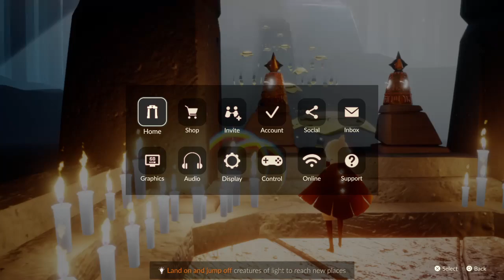Sky: Children of the Light. Part 2.